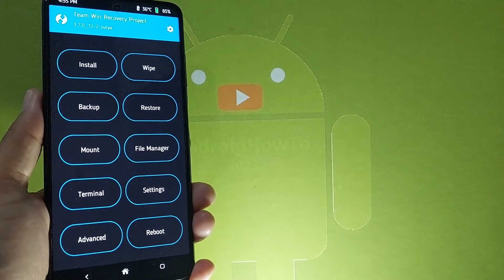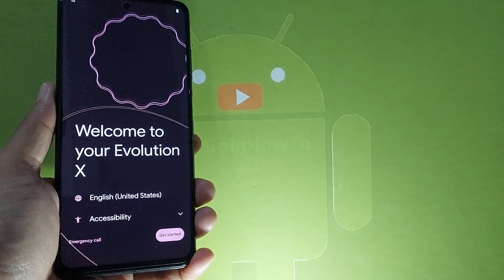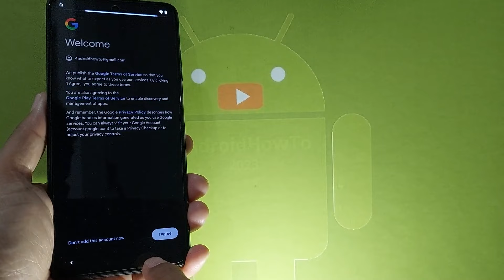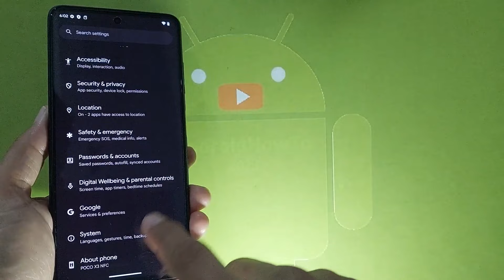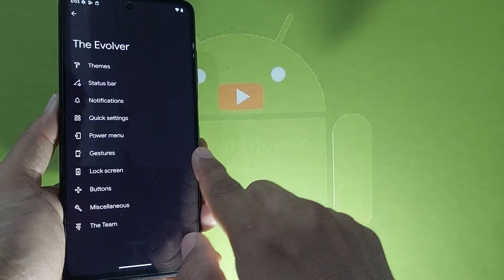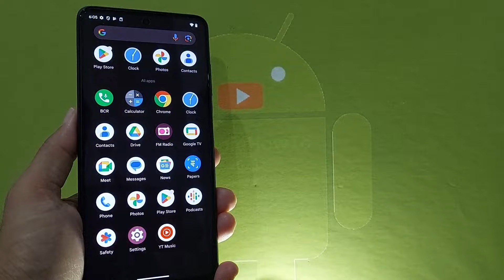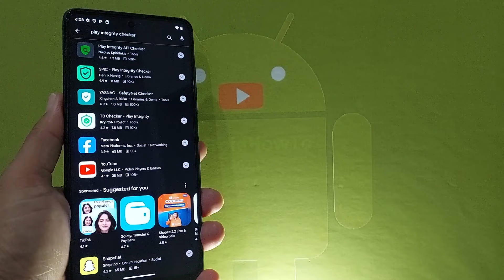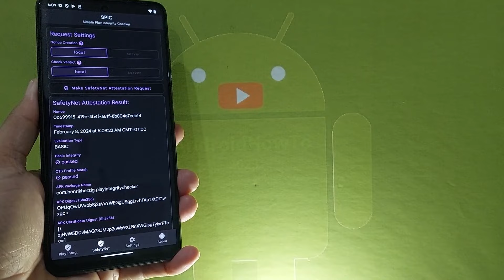EvolutionX 8.3 Unofficial for Poco X3 Android 14 ROM Update: 240207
EvolutionX 8.3 Unofficial for Poco X3 Android 14 ROM Update: 240207.  Maintained by @AntiWeebPenguin.  Changelog: Sync latest EvoX sources, Add VoLTE indicator in status bar.  Notes: KernelSU included, You can dirty flash.  Use at your own risk, I'm not responsible for bricking your device.